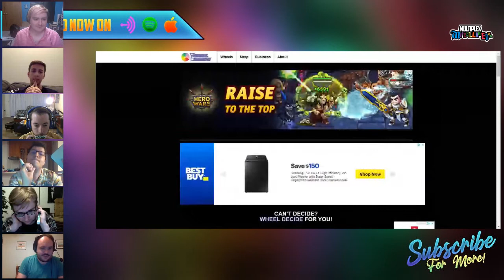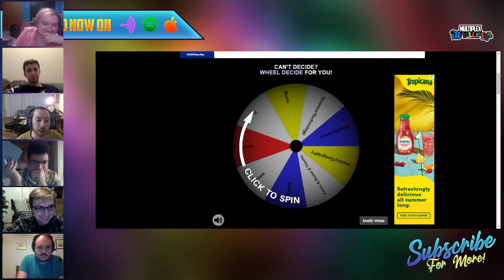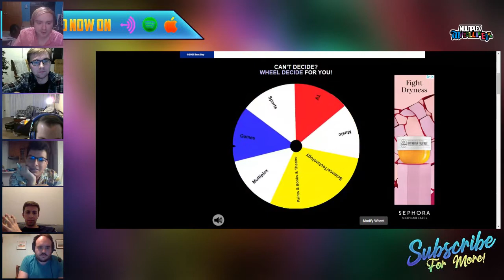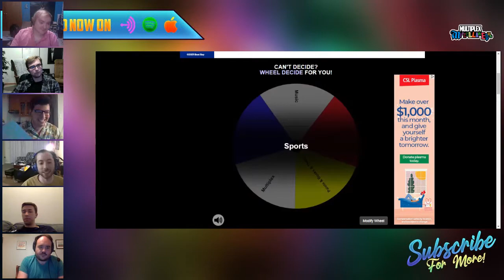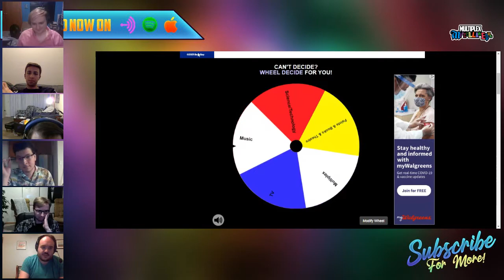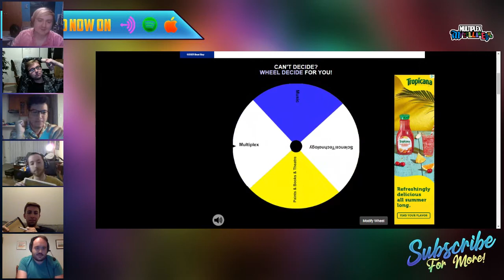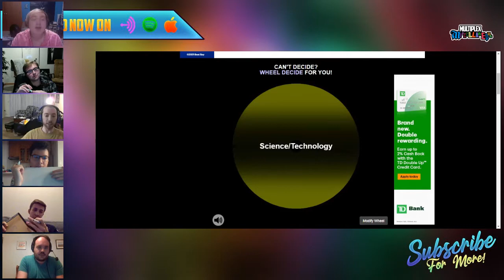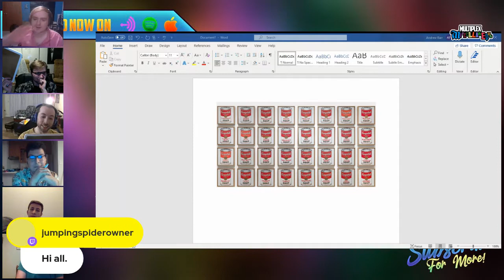Multiplex Miscellaneous #43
MULTIPLEX ENTERTAINMENT SCHEDULE:

Sunday: FANDOM FIGHTS (Operated by Tim Brzakala, Kaleb Koho and Nicholas Twohig)
               TWOHIG'S TRIVIA NIGHT LIVE! (Hosted By Nicholas Twohig)

Monday: MULTIPLEX MISCELLANEOUS LIVE! (Hosted and Operated By Brooklyn Vail)
                JUKEBOX PLAYLIST (Podcast Only, Operated and Hosted By Brooklyn Vail)

Saturday: FANDOM FIGHTS (Operated by Tim Brzakala, Kaleb Koho and Nicholas Twohig)